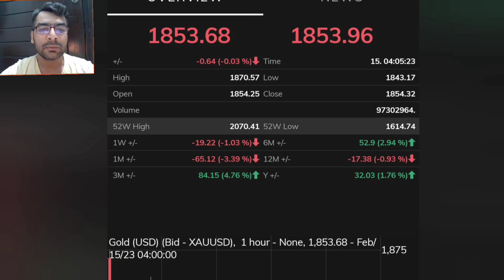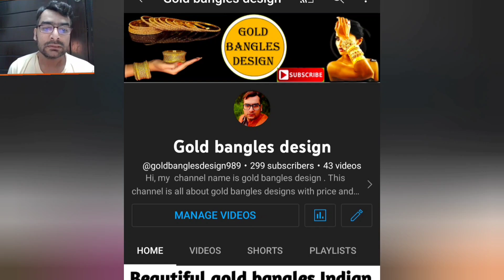Gold rate today | Dollar rate today | Gold price today | currency rate today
dolar rate
dollar
gold rate
dollar
dollar rate
gold investment
gold news today
gold price
gold price today news3
gold rates
gold rates in pakistan today
gold today
gold update
gold rate today in pakistan per tola geo news